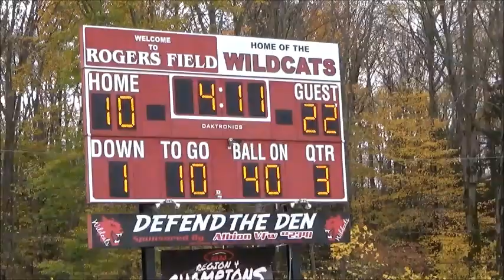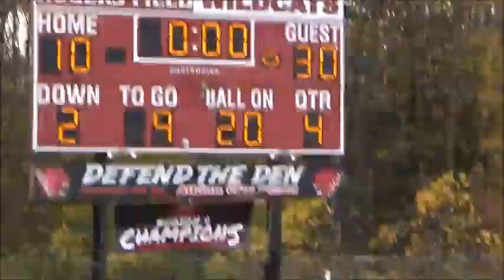Farrell Northwestern Football 2020